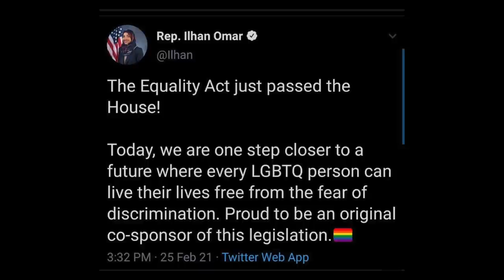Ilhan Omar SHOCKS Muslims with THIS Tweet!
Ilhan Omar has made many muslims upset with her latest tweet.
This was my take on it.

TIMESTAMPS:
0:00 - WHY
2:00 - DID
4:00 - YOU
6:00 - READ
8:00 - THIS!